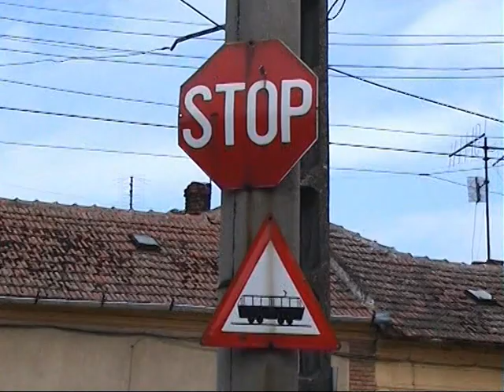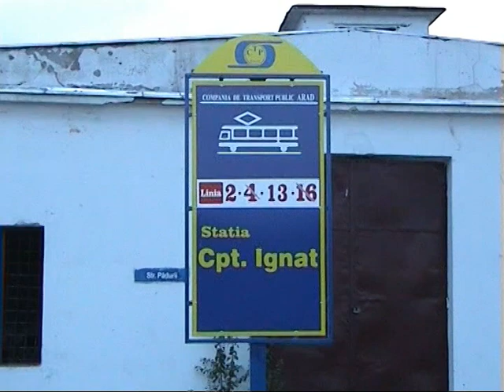Tatra-Trams in Arad 2002 / 2003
Tram-Visiten in Arad in Rumänien um die Tatra-Straßenbahnen auf Video aufzunehmen.

Tatra-Straßenbahn ist der Name für eine Reihe von Straßenbahntypen des ehemaligen tschechoslowakischen bzw. tschechischen Herstellers ČKD Tatra mit Sitz in Prag. Fahrzeuge dieses Typs kamen infolge eines RGW-Abkommens in fast allen Ostblock-Staaten zum Einsatz, darunter der DDR, der Sowjetunion, Ungarn, Rumänien und Jugoslawien.

Ia vizite de tramvai la Arad, în România, la tramvaie Tatra de pe video.

Tramvai Tatra este numele pentru o serie de tipuri de tramvai de fosta Cehoslovacia şi Republica Cehă CKD Tatra producător cu sediul în Praga. Vehiculele de acest tip a venit ca un rezultat al acordului CAER, în aproape toate ţările din blocul de Est de utilizare, inclusiv RDG, Uniunea Sovietică, Ungaria, România şi Iugoslavia.

Take tram visits to Arad in Romania to the Tatra trams on video.

Tatra tramway is the name for a number of tram types of the former Czechoslovak and Czech CKD Tatra manufacturer based in Prague. Vehicles of this type came as a result of the CMEA agreement in almost all Eastern Bloc countries for use, including the GDR, the Soviet Union, Hungary, Romania and Yugoslavia.

Трамвай посещений Арада в Румынии Tatra трамваев на видео.

Tatra трамвайных это имя для ряда трамваев типа бывшей Чехословакии и Чешской CKD Tatra производителя в Праге. Транспортные средства этого типа стало результатом соглашения СЭВ почти во всех странах восточного блока для использования, в том числе ГДР, СССР, Венгрии, Румынии и Югославии.

Vegye villamossal látogatások Arad Romániában a Tatra villamosok videón.

Tatra villamos a neve több villamos típus az egykori csehszlovák és cseh CKD Tatra gyártó székhelye Prágában. Az ilyen járművek jött eredményeként a KGST megállapodás szinte minden keleti blokk országai használat, beleértve az NDK, a Szovjetunió, Magyarország, Románia és Jugoszlávia.

Prenez des visites de tram à Arad en Roumanie pour les trams Tatra sur la vidéo.

Tramway Tatra est le nom d'un certain nombre de types de tramway de l'ancien fabricant tchécoslovaque et tchèque Tatra CKD basé à Prague. Les véhicules de ce type a été le résultat de l'accord du CAEM dans presque tous les pays du Bloc de l'Est pour l'utilisation, y compris la RDA, l'Union soviétique, la Hongrie, la Roumanie et la Yougoslavie.

Tramvaj návštěvy Arad v Rumunsku s tramvají Tatra na videu.

Tatra tramvaj je název pro řadu typů tramvají bývalé československé a české výrobce ČKD Tatra se sídlem v Praze. Vozidla tohoto typu vznikl jako výsledek dohody CMEA téměř ve všech zemí východního bloku pro použití, včetně NDR, Sovětský svaz, Maďarska, Rumunska a Jugoslávie.